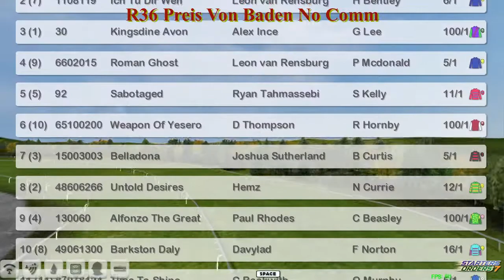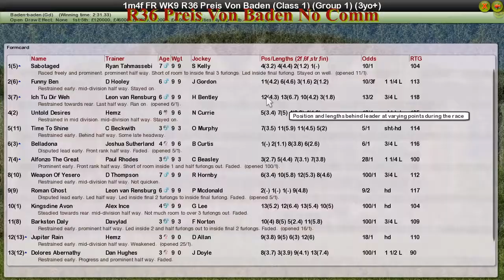FR WK9 R36 Preis Von Baden